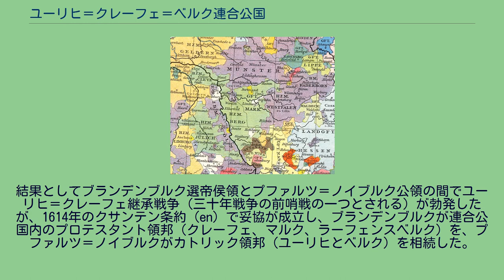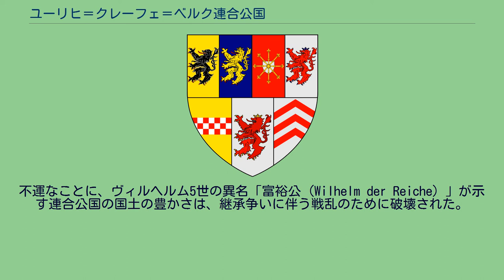ユーリヒ＝クレーフェ＝ベルク連合公国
ユーリヒ＝クレーフェ＝ベルク公の紋章 1521年のユーリヒ、クレーフェ、ベルクの3公爵領とマルク伯領、ラーフェンスベルク伯領 ユーリヒ＝クレーフェ＝ベルク連合公国（Vereinigte Herzogtümer Jülich-Kleve-Berg）は、現在のドイツ領ノルトライン＝ヴェストファーレン州に存在した公爵領、伯爵領の連合体の総称。
領域を構成する諸邦は全て神聖ローマ帝国の直属身分 (en) 領邦であり、同君連合という形で結びついていた。
「ユーリヒ＝クレーフェ＝ベルク」の名はウィーン会議後の1815年から1822年、短期間存在したプロイセン王国の県の名称として復活している。
ユーリヒ=クレーフェ＝ベルク連合公国は神聖ローマ帝国の北西部の諸邦の連合体として成立した。
まず1423年、ユーリヒ公国とベルク公国が連合関係に入った。
それから約1世紀後の1521年、ユーリヒ＝ベルク公ヴィルヘルム4世が男子のないまま死ぬと、娘のマリアが2つの公爵領およびラーヴェンスベルク伯領の相続人となった。
マリアは1509年、近隣のクレーフェ公国とマルク伯領の支配者で遠戚に当たるヨハン3世と政略結婚しており、サリカ法の相続規定に従ってヨハン3世が妻の相続した全領土を支配下に収めた。
この連合公国は、教会領であるケルン大司教領 (en) およびミュンスター司教領 (en) を除けば、現在のノルトライン＝ヴェストファーレン州のほぼ全域を覆っていた。
またその息子のヴィルヘルム5世は、1538年から1543年までの短期間、ゲルデルン公国（現在のオランダ領ヘルダーラント州）をも領有していた。
ヨハン3世とマリアの結婚から100年後の1609年、ヨハン3世の孫のヨハン・ヴィルヘルムの死により、連合公国の統治者の家系は途絶え、その遺領の相続をめぐる紛争が起きることになる。
連合公国の3代の公爵達は、プロテスタント宗教改革に続いて起こった宗教論争において、人文主義者のデジデリウス・エラスムスの影響を受けて「中道（via media）」の立場を貫いた。
このせいで、ヨハン・ヴィルヘルムの相続人と見なされる長姉マリー・エレオノーレと次姉アンナは異なった宗派を信仰し、互いに対立していた。
加えて、連合公国の領土を狙う神聖ローマ皇帝ルドルフ2世とザクセン選帝侯クリスティアン2世の野心が、公国の継承問題をより錯綜させた。
特に、フランス王アンリ4世やネーデルラント連邦共和国は、ルドルフ2世が連合公国を獲得してオーストリア領ネーデルラントをさらに強国化することを警戒していた。
ヨハン・ヴィルヘルムの長姉マリー・エレオノーレとプロイセン公アルブレヒト・フリードリヒの娘のプロイセン公女アンナはルター派であり、ブランデンブルク選帝侯ヨハン・ジギスムントと結婚していた。
一方、ヨハン・ヴィルヘルムの次姉アンナはカトリック信徒であり、プファルツ＝ノイブルク公フィリップ・ルートヴィヒと結婚していた。
結果としてブランデンブルク選帝侯領とプファルツ＝ノイブルク公領の間でユーリヒ＝クレーフェ継承戦争（三十年戦争の前哨戦の一つとされる）が勃発したが、1614年のクサンテン条約 (en) で妥協が成立し、ブランデンブルクが連合公国内のプロテスタント領邦（クレーフェ、マルク、ラーフェンスベルク）を、プファルツ＝ノイブルクがカトリック領邦（ユーリヒとベルク）を相続した。
不運なことに、ヴィルヘルム5世の異名「富裕公（Wilhelm der Reiche）」が示す連合公国の国土の豊かさは、継承争いに伴う戦乱のために破壊された。